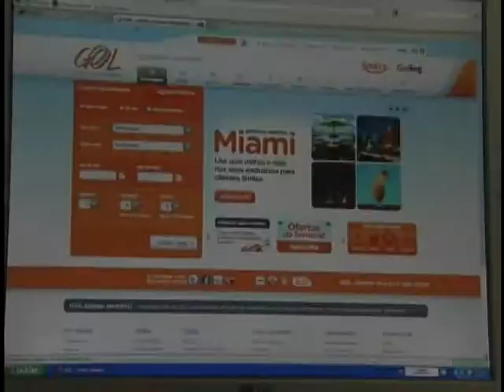Companhias aéreas são obrigadas a divulgar atrasos em voos nacionais e internacionais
NBR NOTÍCIAS - 04.06.12: A partir desta segunda-feira (4), as companhias aéreas vão ter que divulgar o percentual de atraso nos voos.  A medida vale para trechos nacionais e internacionais e as empresas que descumprirem as regras podem ser multadas entre R$ 4 mil e R$ 10 mil por infração.